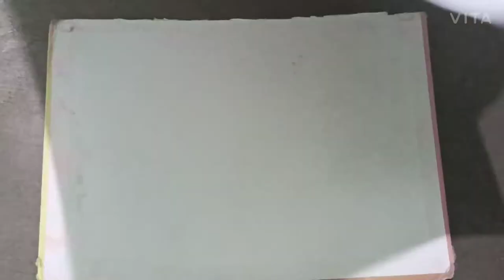#41 How to make Canvas Board in home - Part-1. No buckram/No pasting.......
Hii guys in this video🎥, I am going to make canvas board. No buckram/No pasting.

Canvas board
How to make canvas board
How to make canvas board in home🏠
How to make canvas board in home🏠without buckram
How to make canvas board in home🏠 without buckram and pasting
How to make canvas board in home🏠 with canvas paper